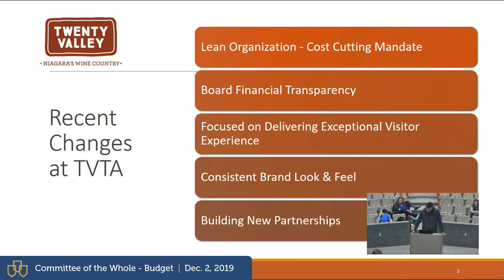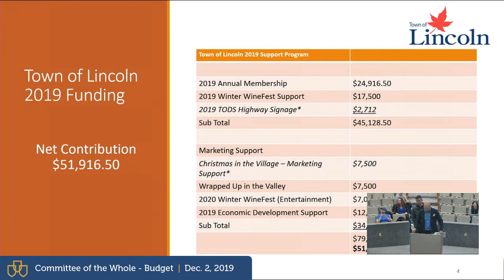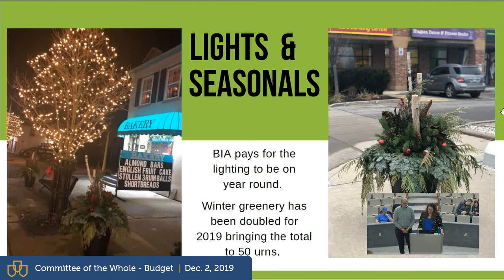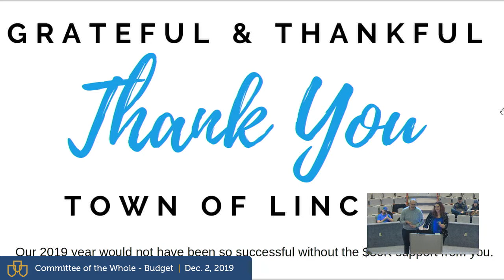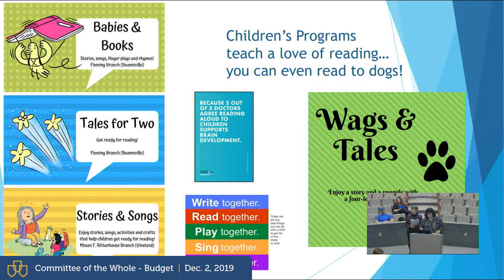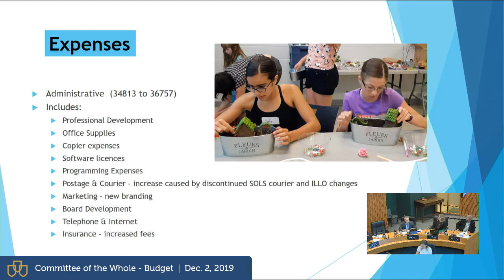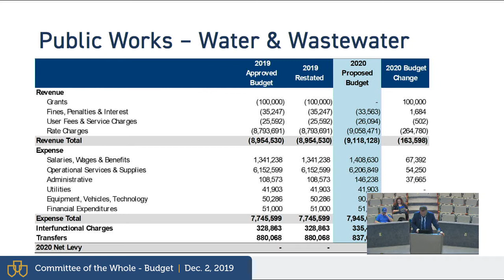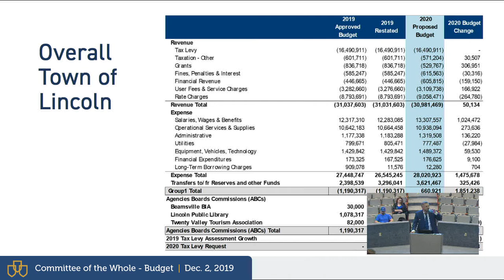Town of Lincoln | Budget - Committee of the Whole - 2019-12-02